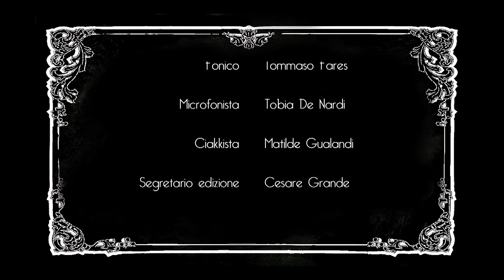Remake Chaplin - Il grande dittatore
Remake di una sequenza del film di Chaplin, "Il grande dittatore" realizzato dalla classe 5°A della scuola primaria Longhena di Bologna